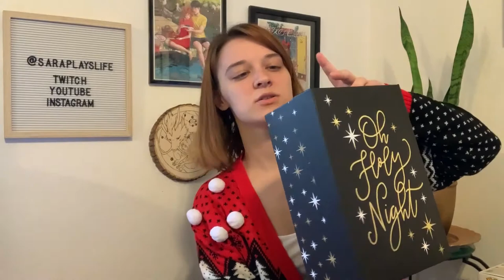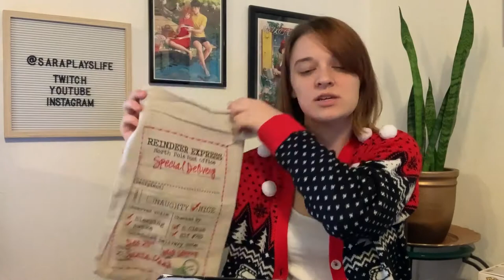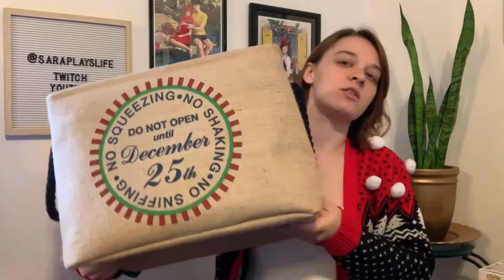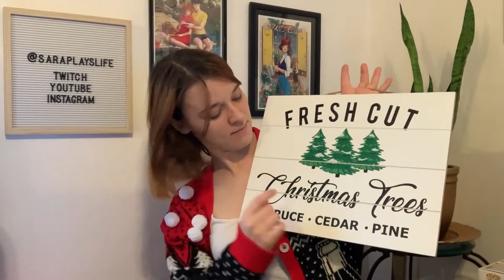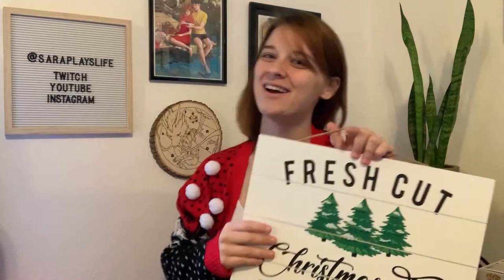Christmas Clearance Haul!!!!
Here is my last video of 2019!! (if it uploads in time) Hope you guys enjoy!